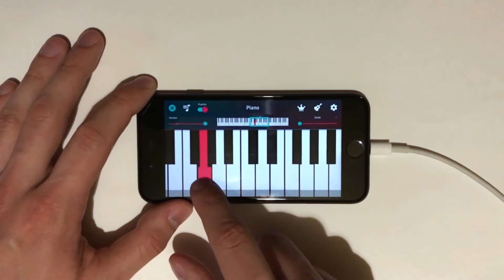Ukraine National Anthem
Learn how to play Ukrainian National Anthem on you iPhone or Android device. Get the Piano 3D app: htpps://piano3d.com